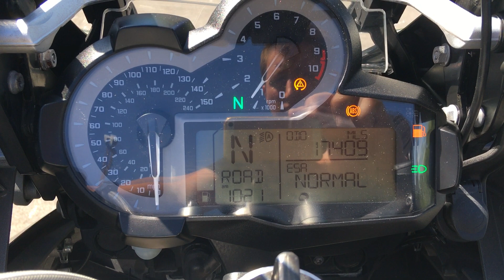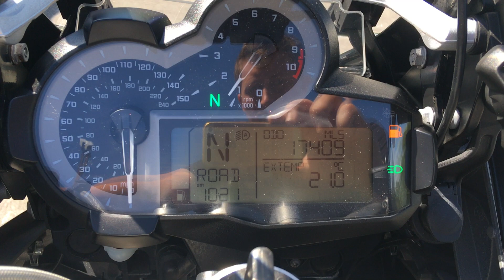BMW R1200GS TE Low Chassis 2015, Black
This is our Stunning BMW R1200GS TE Low Chassis 2015, 15 in Black with only 17409 Miles, One Previous Owner with Full Service History, Low Chassis Model/Seat Height Reduction, Low Seat Fitted, 3 Box Vario Luggage with Passenger Back Rest, ABS, ESA, ASC, OBC, TPS, Heated Grips, Cruise Control, Spot Lights, LED Headlights & Indicators, Hand Guards, Gear Shift Assist, Sat Nav Pre Wire, Recent Tyres, Adjustable Screen, Engine Bars, Fender Extender, Rider Modes, All Books & Keys. This BMW is in Spectacular Condition must be seen to be believed. Finance subject to status and availability. Highbarn Motorcycles Ltd is a Credit Broker not a Lender. All bikes are HPI Clear. Nation Wide Delivery Available.